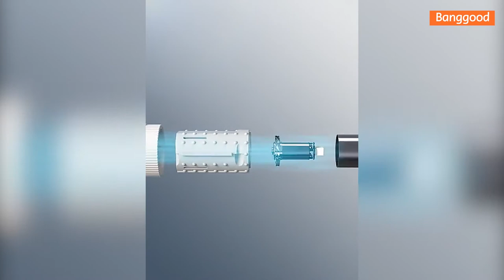Uah Pet Hair Water Blower Pet Hair Dryer